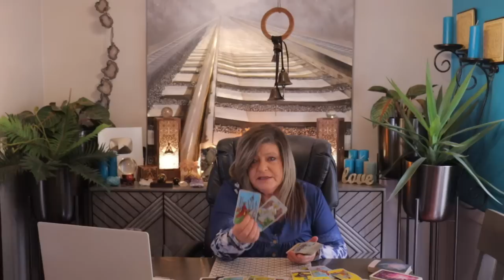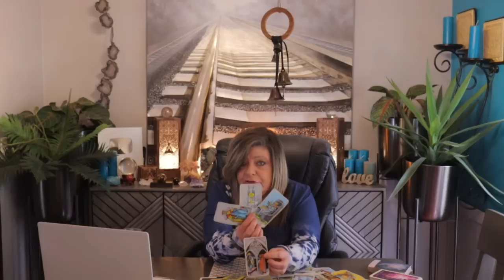SAGITTARIUS YOU ARE THE ROCK! PEOPLE ARE TALKING/WATCHING AND LEARNING BY YOUR WISDOM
YOU PUT TO SHAME THEIR NEGATIVE MINDSETS